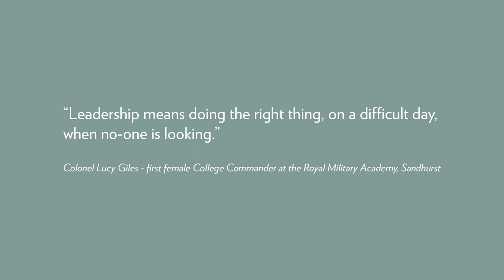A Celebration of Leadership at Cheltenham Ladies' College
At Speech Day 2018, the celebration included this film highlighting the range and importance of leadership opportunities at CLC.